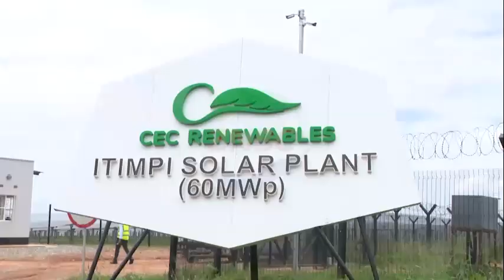CEC secures $96m for the Itimpi II Solar Plant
By Chembe Mbale

The Copperbelt Energy Corporation (CEC) Renewables has secured $96.7 million for the expansion of the Itimpi Solar PV Plant under Phase II. This expansion will add 136 MW of solar generation capacity to the existing 94 MW, bringing the total to 230 MW. The construction of the project is expected to start after the rainy season.